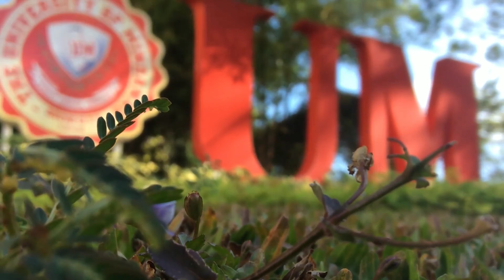News Reporting Project 2019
Project in English 202 |  2019